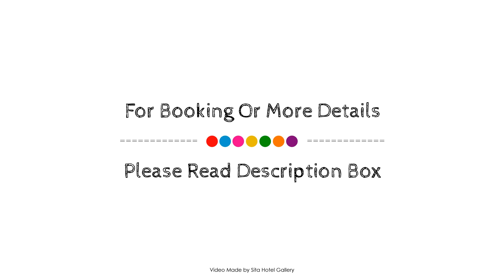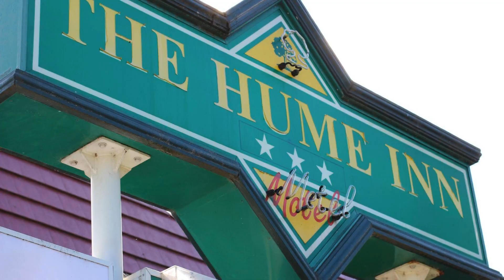Hume Inn Motel, Albury, Australia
About Property:
Hume Inn Motel is a popular choice amongst travelers in Albury, whether exploring or just passing through. The hotel offers guests a range of services and amenities designed to provide comfort and convenience. Facilities like free Wi-Fi in all rooms, express check-in/check-out, luggage storage, Wi-Fi in public areas, car park are readily available for you to enjoy. All rooms are designed and decorated to make guests feel right at home, and some rooms come with internet access – wireless (complimentary), whirlpool bathtub, air conditioning, heating, desk. Recuperate from a full day of sightseeing in the comfort of your room or take advantage of the hotel's recreational facilities, including golf course (within 3 km), outdoor pool, garden. For reliable service and professional staff, Hume Inn Motel caters to your needs.
Searching For
1. Hume Inn Motel - Albury
2. Hume Inn Motel - Albury Virtual Tour
3. Hume Inn Motel - Albury Rooms
4. Hume Inn Motel - Albury Amenities
5. Hume Inn Motel - Albury Videos
6. Hume Inn Motel - Albury Offers
7. Hume Inn Motel - Albury Deals
Audio Credit:
Track Title: Blank Slate
Artist: VYEN